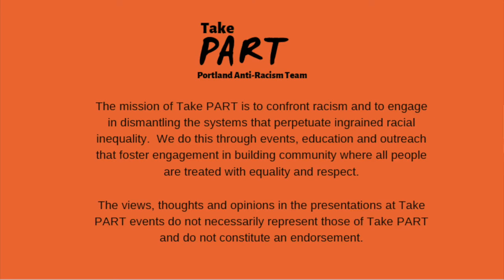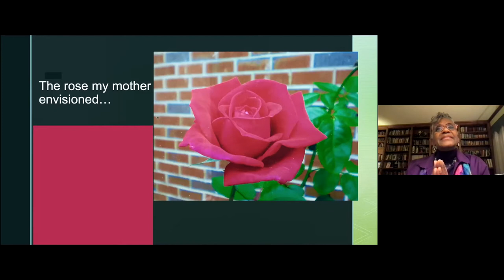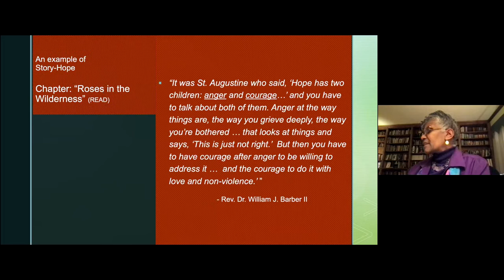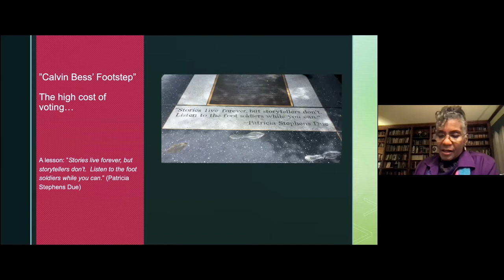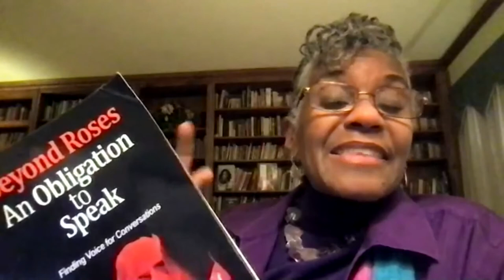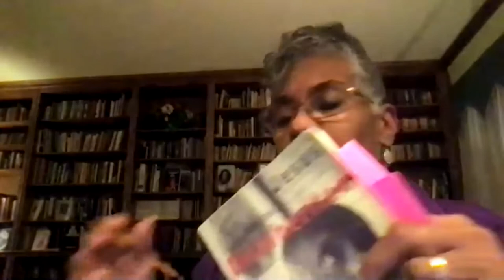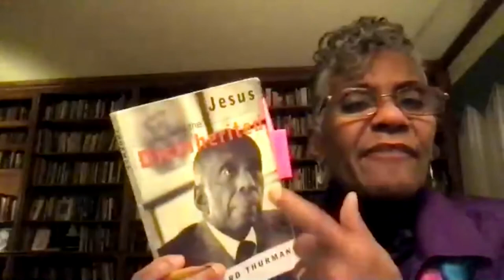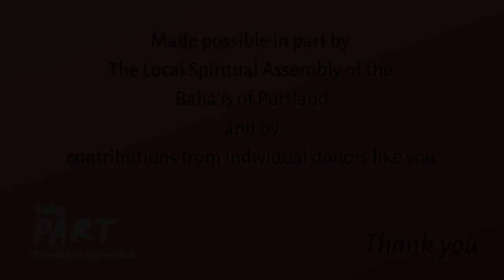Take PART Presents: Judi Moore Latta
Judi Moore Latta is Professor Emerita of Communications at Howard University in Washington, DC. She was National Public Radio’s first Education Reporter, as well as the creator and Executive Producer of NPR’s first Hispanic news program, Latin File. While at NPR, Dr. Moore Latta earned the George Foster Peabody Award as Senior Producer of the 26-part documentary series, Wade in the Water: African American Sacred Music Traditions.

Her two books are: God Ain’t Sleep: Yesterday, Today and Tomorrow (2015) and Beyond Roses - An Obligation to Speak (2020). Her newest book, Really Dancing Beyond Dreams - The Collective Memory of a Black Love Story, is anticipated to be published in 2021.

Dr. Moore Latta will share deeply personal memories and painfully silent moments from her book, Beyond Roses - An Obligation to Speak. Be inspired to:

* Tell your own story and learn how to actively listen to others.
* Engage in conversations that heal the racial divide.
* Confront history head on and reclaim it on your own terms.
* Use the concept of “story-hope,” designed to address racism, one of the most challenging issues of the 21st Century.